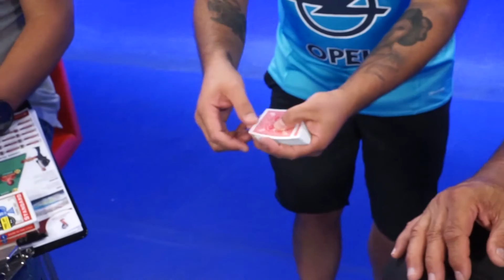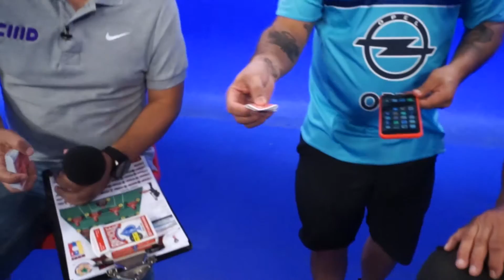ASÍ SE VIVE EL FÚTBOL EN MOVISTAR DEPORTES, DESDE ADENTRO. Temporada 4 / Capítulo 3